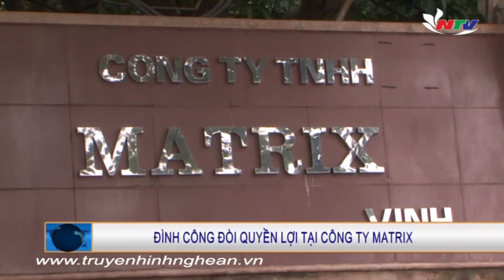Đình công đòi quyền lợi tại Công ty MATRIX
Hơn 3.000 công nhân Công ty TNHH Matrix Vinh tại KCN Bắc Vinh tiếp tục đình công để đòi quyền lợi